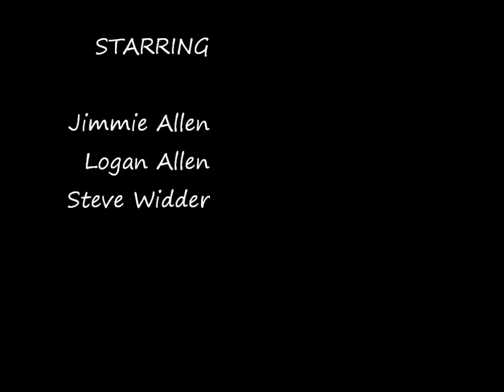SOLD! 2000 AQHA Reg Finished Heel Gelding - FOR SALE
SOLD
Bubas Bert Raffles - "Bubba"
2000 AQHA gelding by Bayou Bert and out of Bar Dee Short Head
98% Foudation bred
Quick, athletic gelding. Lots of cow and easy to rope on. Finished on the heel side and also ropes calves.